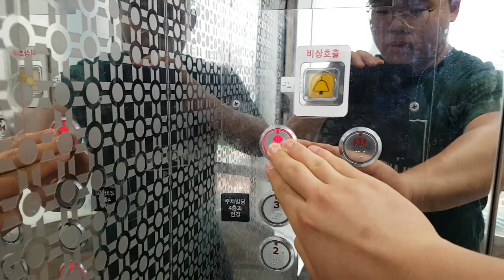경기도 고양시 일산서구 중앙로 1436 (주엽동) 그랜드백화점일산점 나머지구간 3 티센크루프엘리베이터 조기대차전 탑사기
제 얼굴이 보인것과 B1~B5층은 혼잡상, PH층은 운행 안되어 생략한점 양해바라며, 현재는 2021년 4월 8일에 OTIS엘리베이터 ACD4MRGM1(M)으로 조기대차되었습니다.